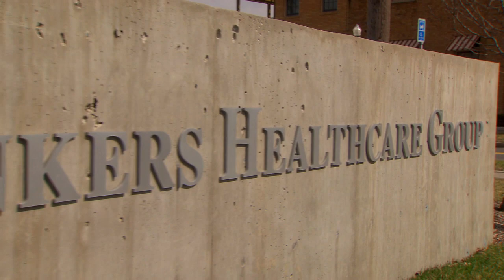Bankers Healthcare Group Video Tour